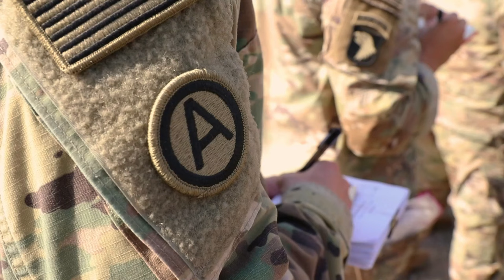U.S. Army Central Highlights BG Rebecca McElwain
Brig. Gen. Rebecca McElwain Highlights how military service members and those wanting to serve can "Be All You Can Be" in the United States Army.

SUMTER, SC, UNITED STATES
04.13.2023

Film Credits: Video by Sgt. Amber Cobena